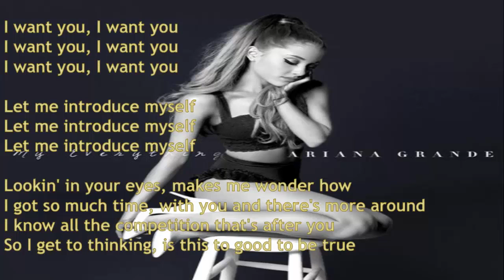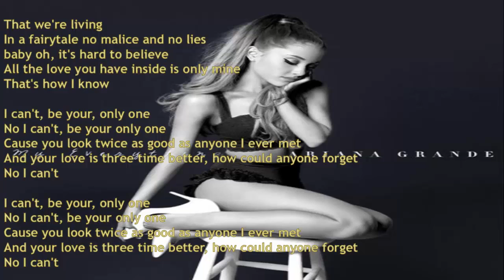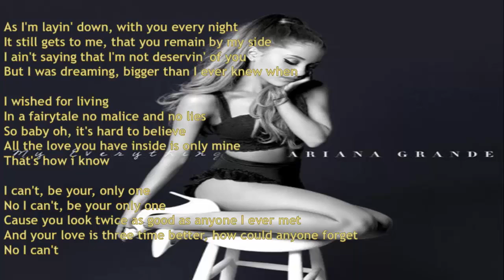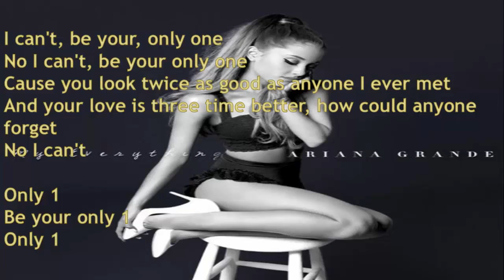Ariana Grande Only 1 LYRICS